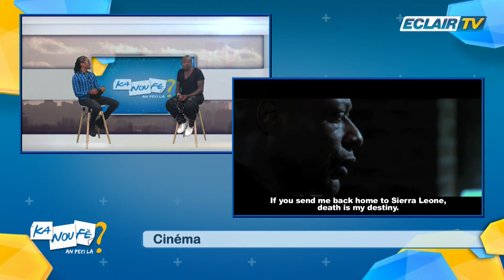KNF - BRUNO HENRY